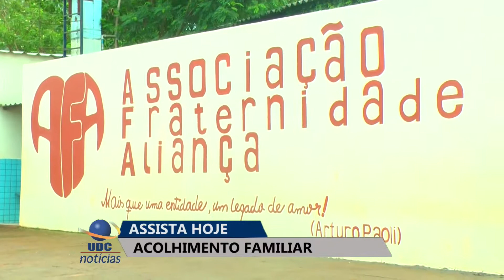UDC NOTICIAS 15 10 2018 01 BLOCO 1 PGM